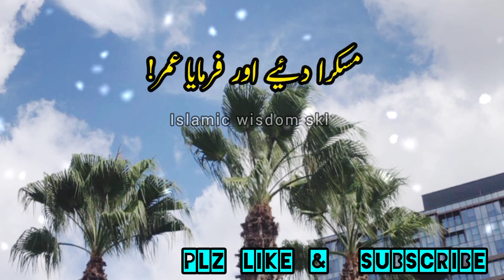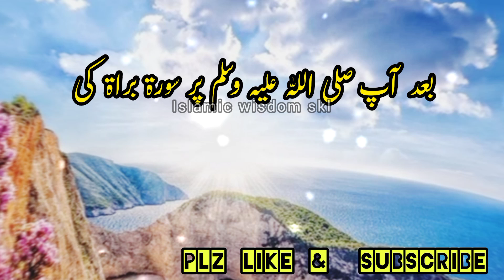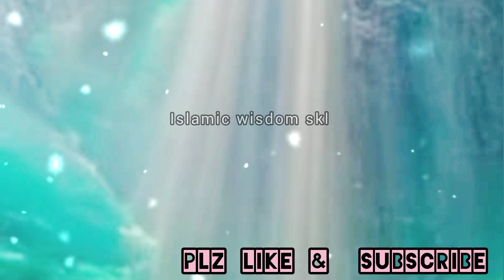Seerat e taibah|dushmanon ko maaf krna|پیارے آقا کی پیاری سنتیں|let's learn islam|Hadees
hazrat Umar Ra kawaqiya
Hadit
masnad Abu yala
fatah Al bari
Sahi Bukhari hadees
Sahi Muslim
Hadees sharif
Ahadees mubarakah
dua
Hadees Nabvi
ytshorts
behtareen eeman
mehboob nabi
Nabi ki Muhabat

Hadees Sharif
hadees mubarakah
Hadees Sahi Bukhari
urdu
shab e miraj
The leading guide
jummah Mubarak status
views increase
10 k views
islamic
prayer
Allah
Allah pr yaqeen
facts
amazing facts
maulana abdul habib attari
islamic stories
history of islam
dawateislami
muslimcommunity
spirituality
faith
general knowledge

Mahe Shaban Ke Roze Ki Fazilat
By Raza Saqib Mustafai 2024 new bayan
| Bayan
Mahe Shaban Ki Fazilat
Saqib Mustafai 2024 new bayan
| Bayan By Raza
qadri best bayan#Life changing bayan
Hazoor Pak Ne Irshad Farmaya | Peer
Ajmal Raza Qadri | lslamic status |
 Aim ofislam voice
Speaker: Peer Ajmal Raza Qadri
Editor : Aim of islam
Muhammad ajmal raza qadri emotional
bayan
Islamic bayan
Islamic vido
muslim bayan
islamic bayan in urdu
islamic bayan
islamic quotes
islamic status
quran quotes
quote islami
allah quotes
Shorts
Islamic
Aim of islam voice
Aim of Islam
Muslim point
Sahil Adeem podcast
Motivated Muslim
Muhammad Ali
Muhammad Ali speaks
Tuaha IBN jalil
Youth club
Islamic status.03
Muhammad Ali Bayan
Tuaha and Muhammad Ali speaks
@Tuaha&MuhammadAlispeaks